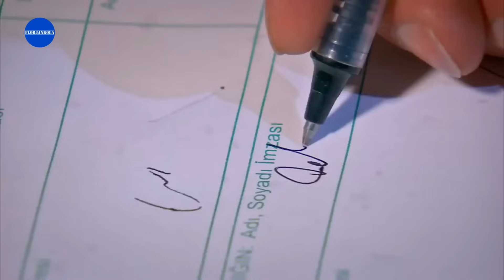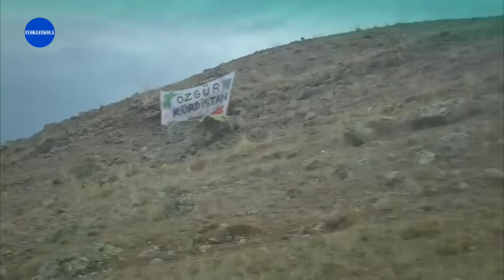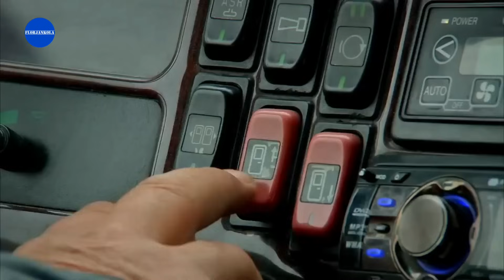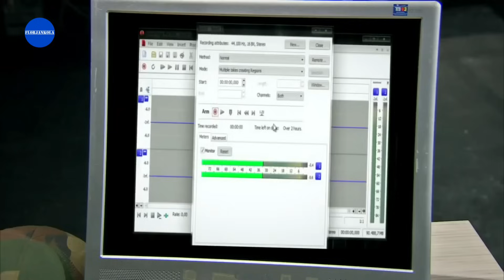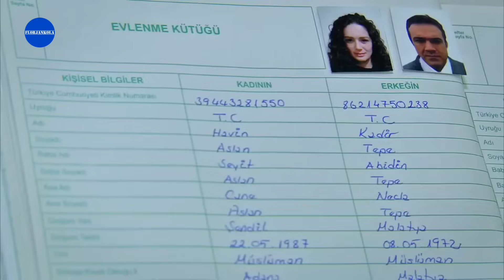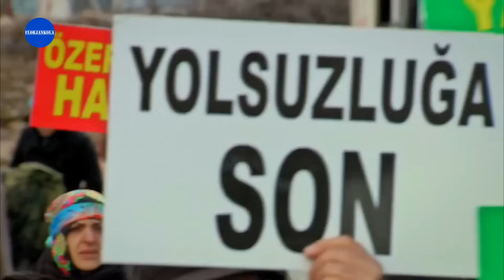Şefkat Tepe | 143.Bölüm